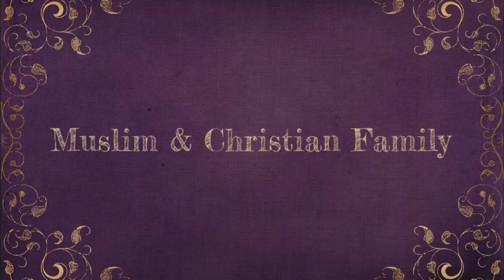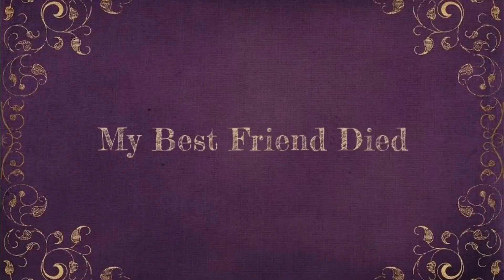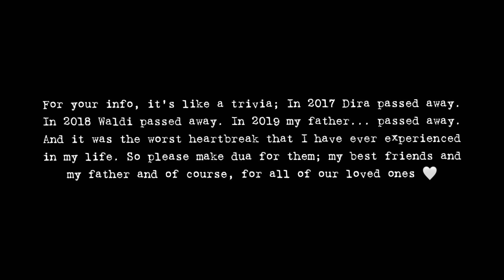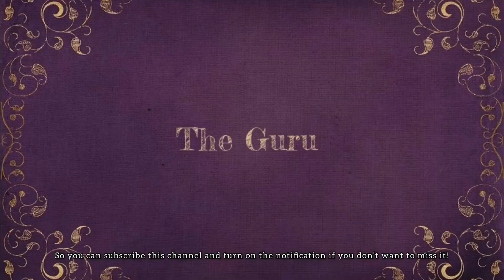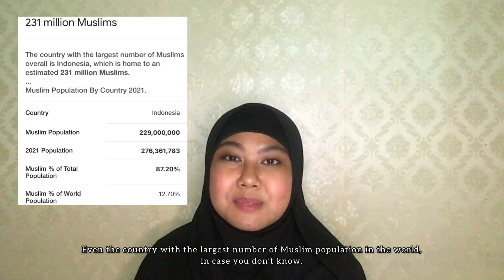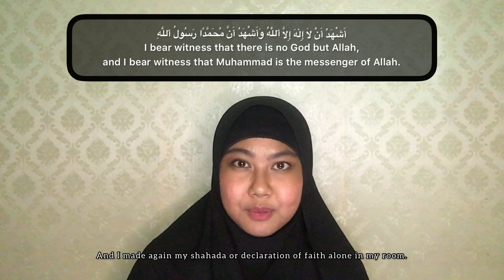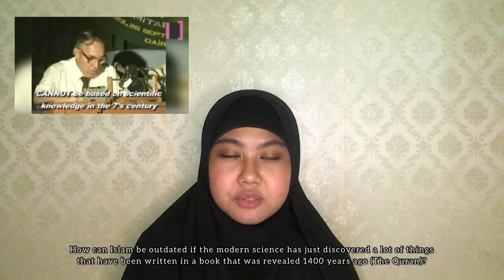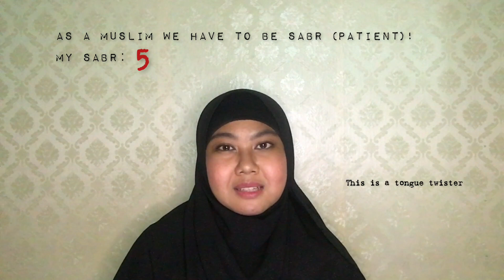My Revert Story - I Found The Truth i.e. Islam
This is my revert story. I’m telling the journey of finding the truth that turns out to be re-finding Islam after disbelieving it because obviously, the truth is Islam.

Chapters:
00:00 - Intro
01:02 - My Past
04:26 - Muslim & Christian Family
05:55 - The Questions
07:38 - Searching For The Truth
11:24 - I Met Someone
13:35 - My Best Friend Died
15:55 - Committing Suicide
18:36 - The Answers
21:21 - The Guru
23:34 - iPhone Analogy
24:39 - The Ignorance
26:57 - Revert
28:58 - Why I’m Sharing This
30:53 - The Conclusion
31:52 - Thank You
33:52 - Bloopers

Hello! Assalamualaikum! My name is Vinny. I’m a citizen of the world who happened to be born and raised in a South-East Asian country, namely, Indonesia. A thinker who loves to share some ideas and a storyteller who loves to share some stories on social media! Because through the idea, we inspire, and through stories, we’re immortal.

✨ Social Media ✨